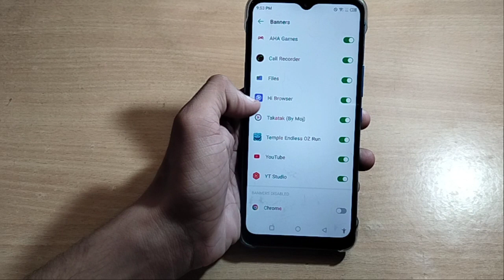how to set notification home screen infinix smart 5A ph